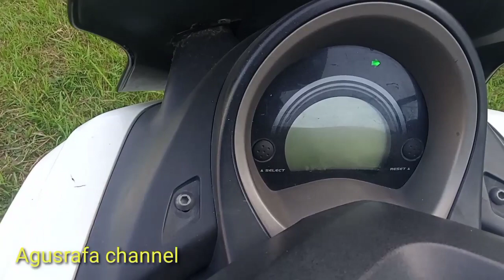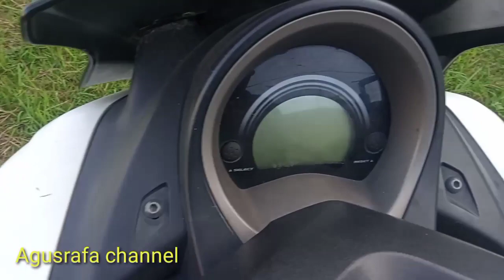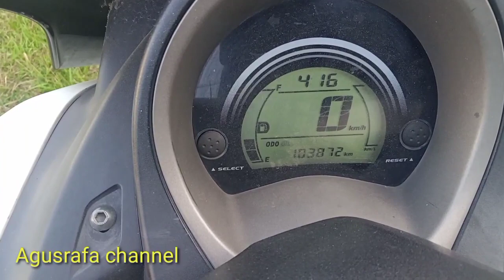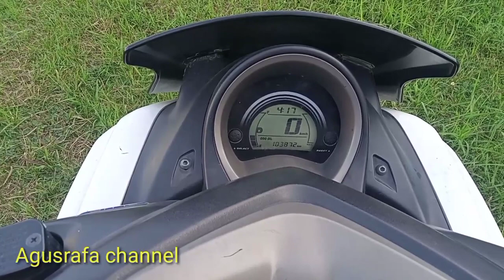Speedometer nmax mati coba cek bagian ini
Vidio kali ini lagi benerin spedo motor nmax mati di karenakan aktingnya ada yang putus